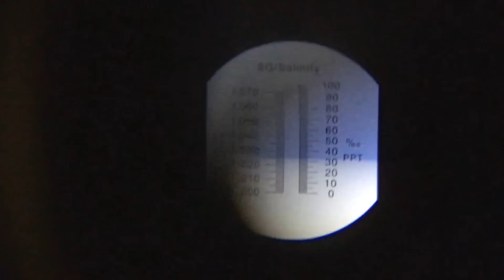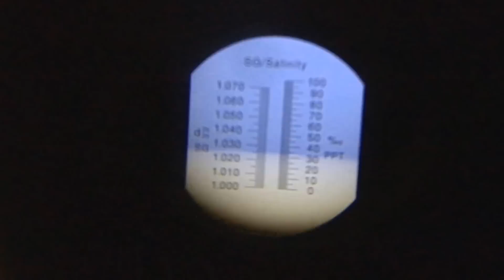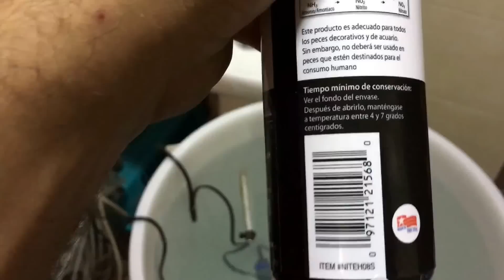Nuevo proyecto. Primeros pasos ciclado acuario marino